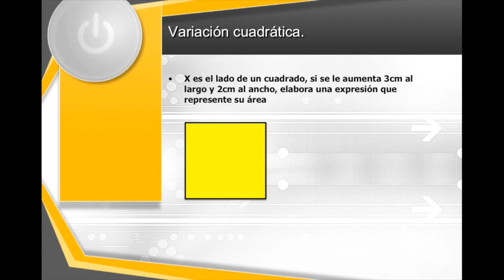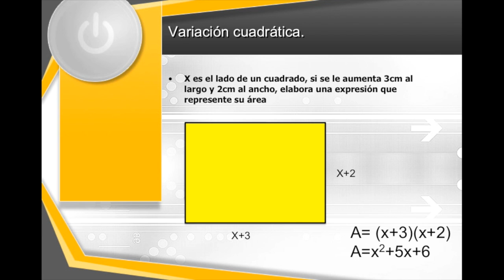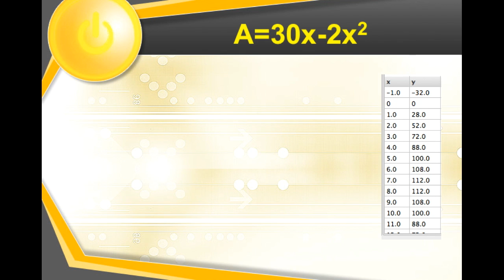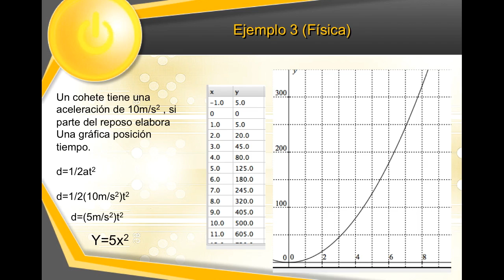representaciones cuadraticas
Este vídeo versa sobre representaciones cuadraticas